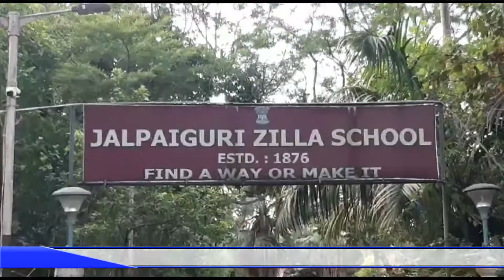করোনা পরিস্থিতি তে সেচছাসেবী সংগঠনের পাশে প্রাক্তন ছাত্ররা